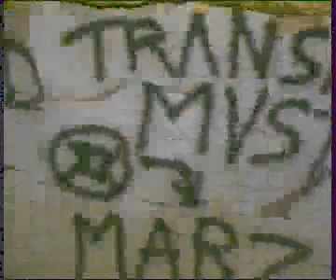Transmission To Mars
This video features some sort of stripped down intro for transmission to mars and features some activities of the CLSM on their quest to transmit to mars!